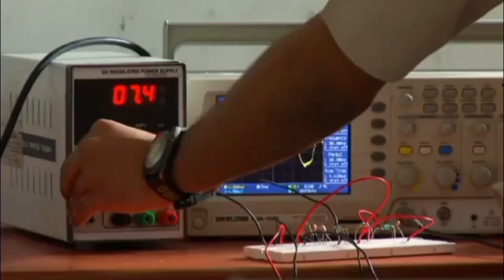P. A. College of Engineering and Technology (Autonomous)Pollachi Coimbatore|Review|Courses Offered